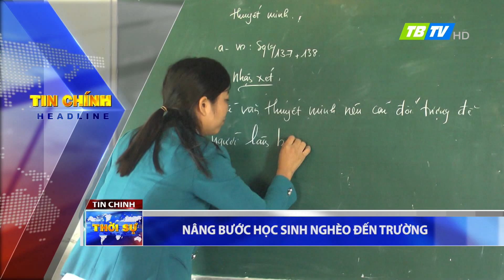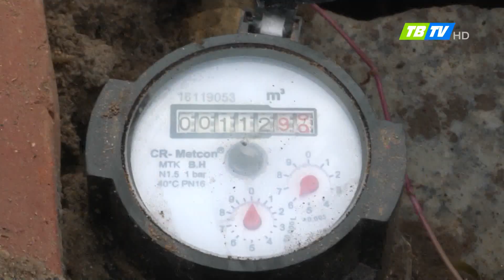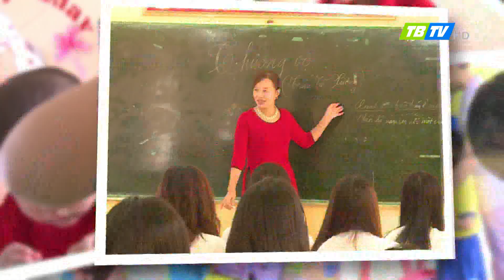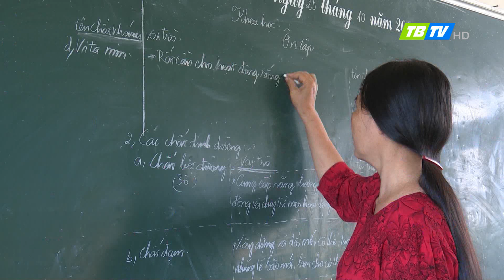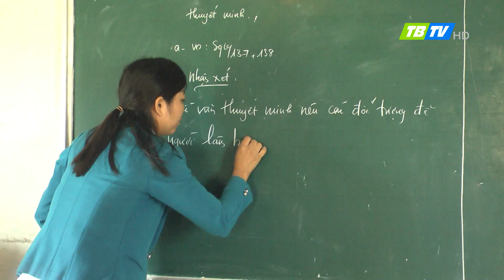Thời sự Thái Bình 16-11-2017 - Thái Bình TV